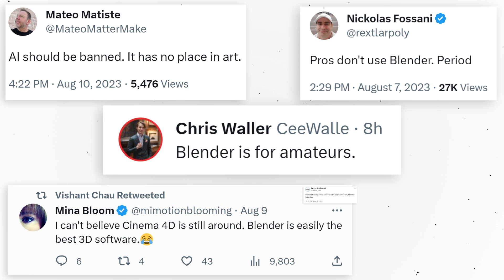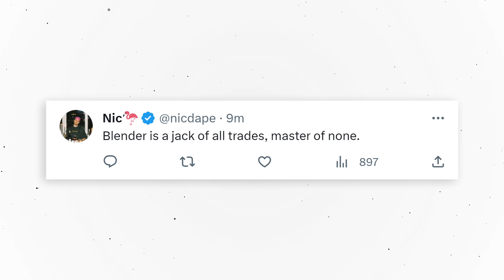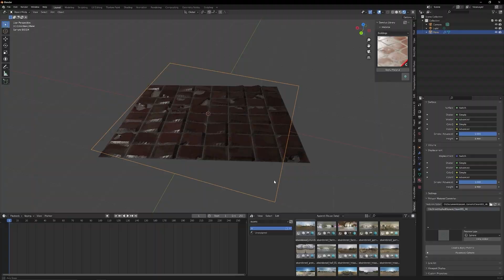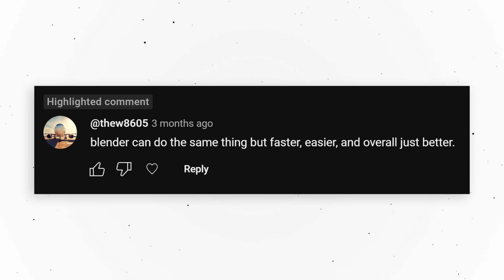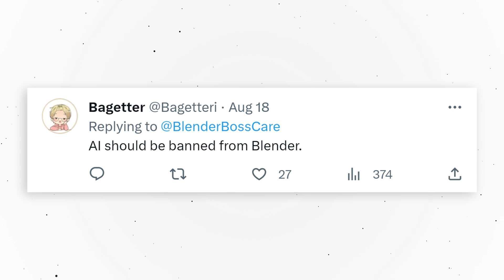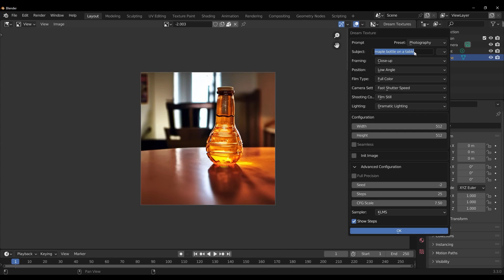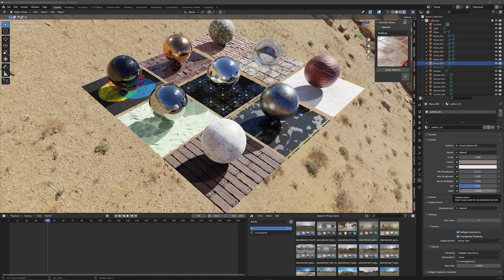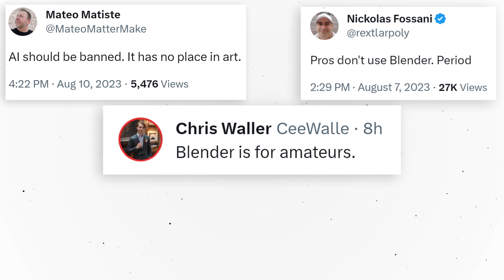The Worst Hot Takes in Blender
✨🎥 Join Our First Gen AI Cohort - Limited Spots, $200 off now ⤵
It's about time we talk about this.

My Favorite Motion Graphics Assets, Plugins, Templates, and MORE!!